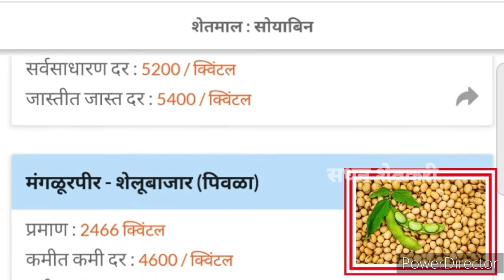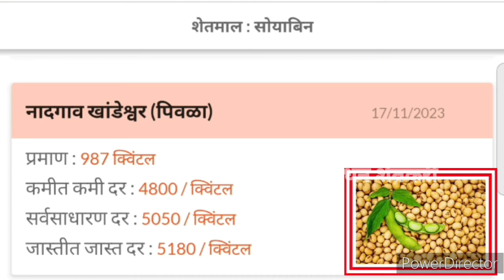🔴दिनांक 19 नोव्हेंबर 2023 | आजचे सोयाबीन बाजारभाव महाराष्ट्र